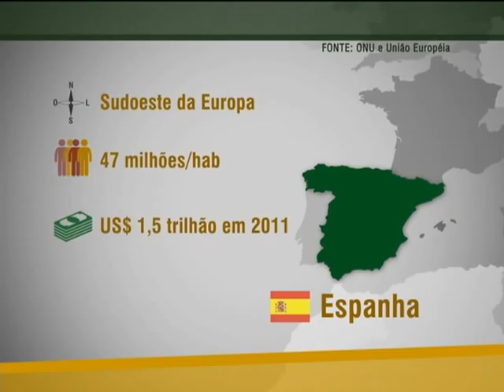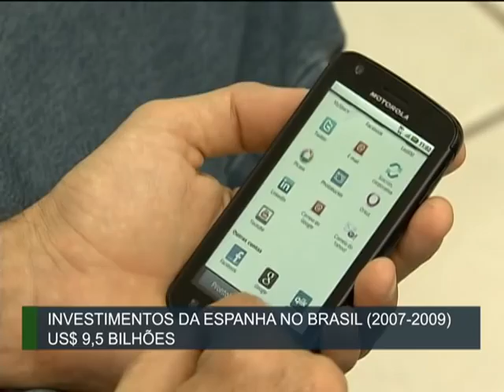Dilma está na Espanha para participar da 22ª Cúpula Ibero-Americana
ATIVIDADES DA PRESIDENTA - 16.11.12: Dilma Rousseff vai participar, nesta sexta-feira (16) e sábado (17), da 22ª Cúpula Ibero-Americana. A presidenta desembarcou na noite desta quinta-feira (15), em Cádiz, cidade no sul da Espanha, onde será o encontro de chefes de estado e de governo. O objetivo da Cúpula é promover a cooperação e o desenvolvimento entre os países ibero-americanos. O discurso de Dilma está marcado para este sábado (17) na 1ª plenária da Cúpula, que tem como lema "Uma relação renovada no Bicentenário da Constituição de Cádiz".